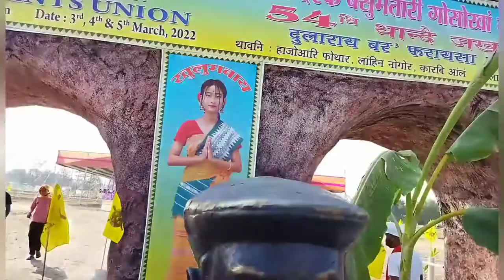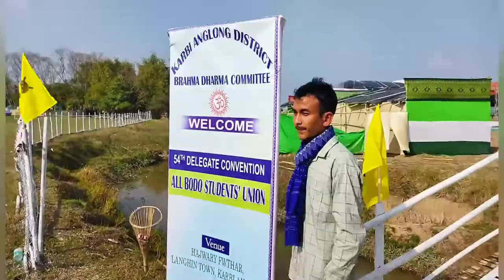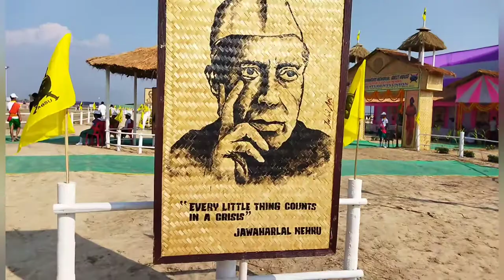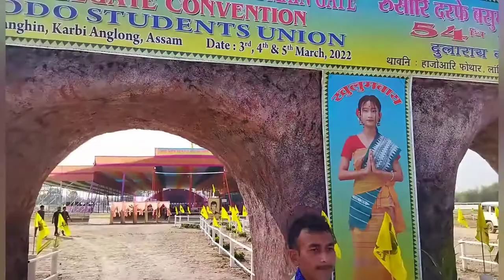karbi along jirla 54 ti kunga dularai bodo poraisa apad tandwi mel///fujinang vlog